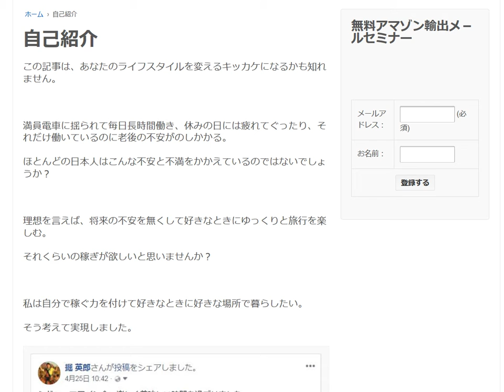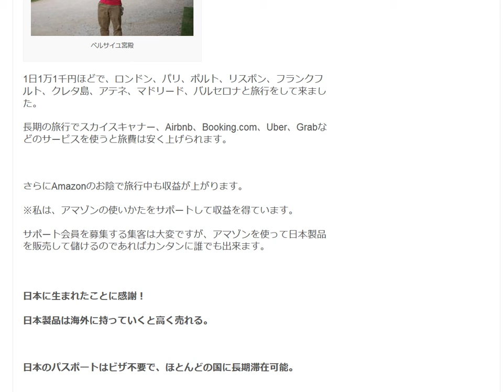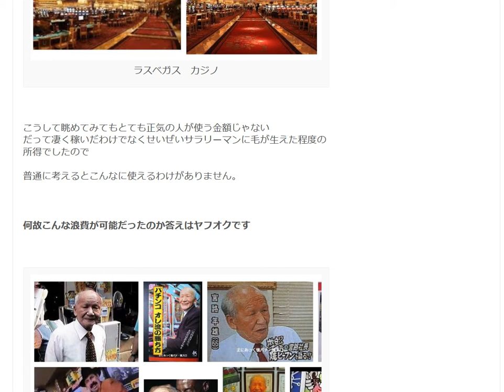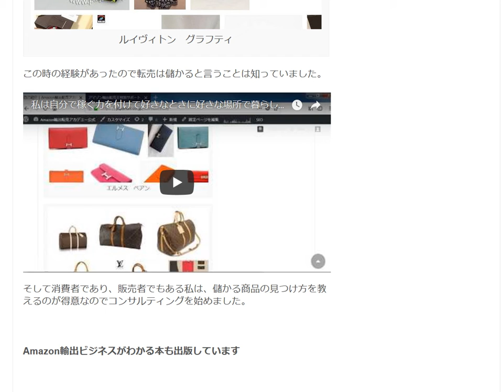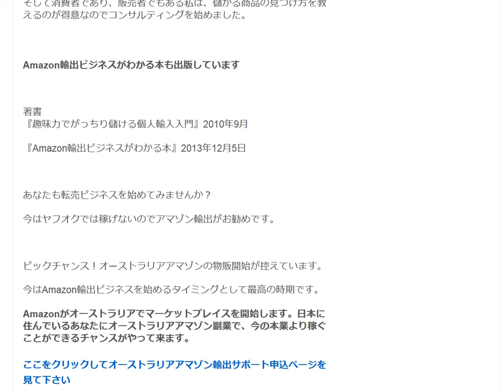好きなときに好きな場所で自由に暮らしたい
自分で稼ぐ力を付けて好きなときに好きな場所で暮らしたい

1日10分で月10万円を稼ぐ! Amazon輸出ビジネスがわかる本　出版社:ソシム (2013/11/22)